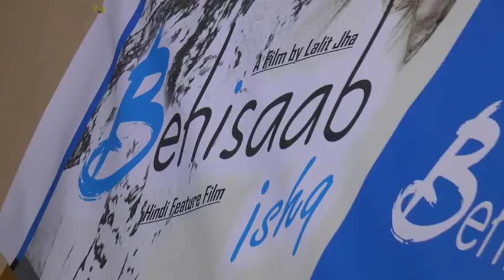hindi film behishaab ishq film muhurat 4